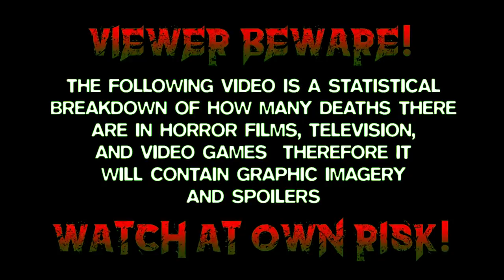Horns (2013) Carnage Count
A statistical breakdown of carnage in Horns!